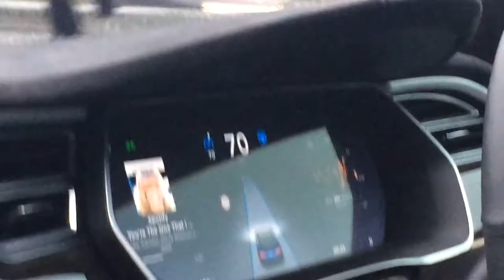Channel Trailer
Welcome to Josh976 Vlogs, a channel with lots of cool creative content like travel videos, vlogs, adventures and awesome day-to-day events too. So please check out this trailer and see if you're interested. I hope you like my channel.